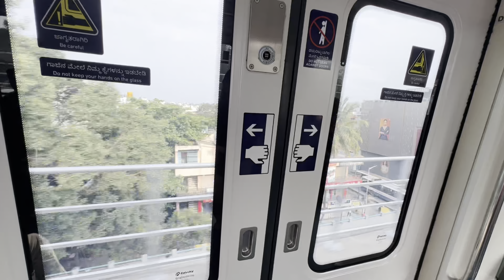I got collaboration at📍church street Bangalore || vlogging tips